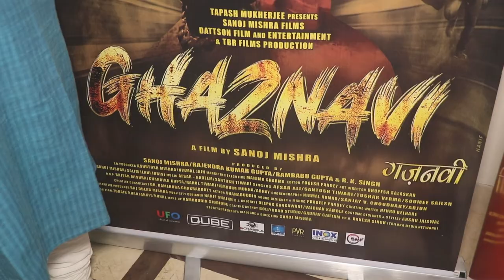Bollywood Movie Director Sanoj Mishra News office opening in Andheri West Mumbai